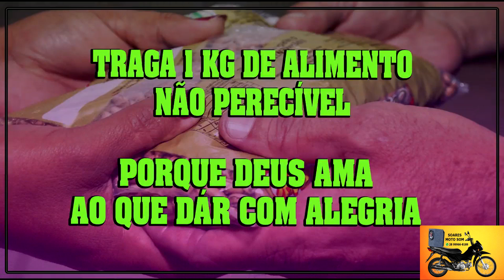EVENTO NA IGREJA ASSEMBLÉIA DE DEUS MINISTÉRIO RESGATANDO VIDAS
ESTÁ PRECISANDO DIVULGAR SEU COMERCIO OU EVENTO?

Não se preocupa, a Soares Moto Som faz a propaganda volante do seu comercio ou evento em parceria com Glauciana Designer Gráfico na criação de artes e criação de videoclipes pra publicidade virtual.

Propaganda volante através de moto som, criação de artes e criação vídeoclipes para publicidade virtual.

Faça uma visita em nossa loja virtual para conhecer nossos produtos e serviços